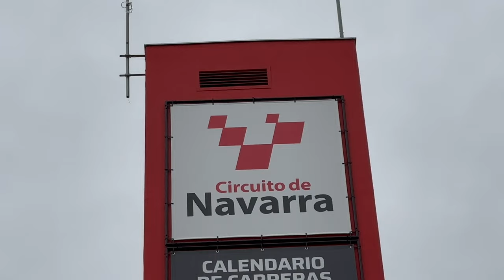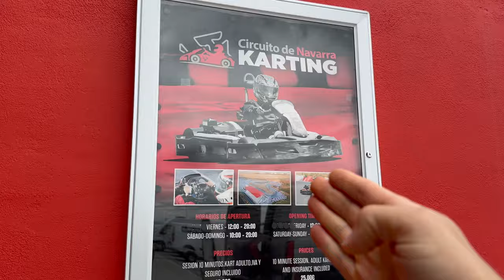Bmw M1000RR 2024 / Conociendo el Misil de Carbono!!’ CIRCUITO⭐️NAVARRA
MADE IN MISHA